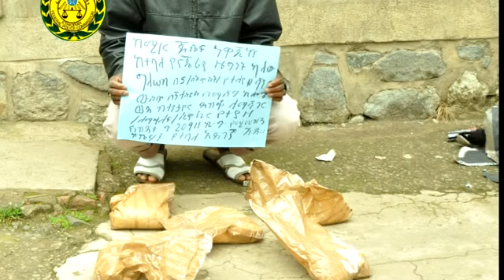Federal Police TV Program 28-03-2012